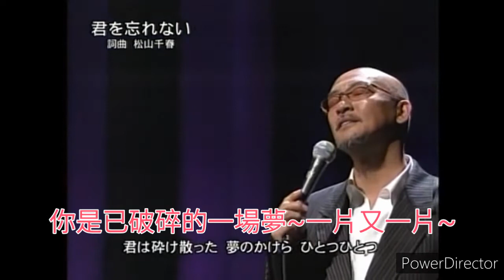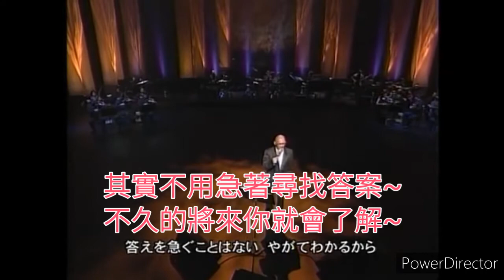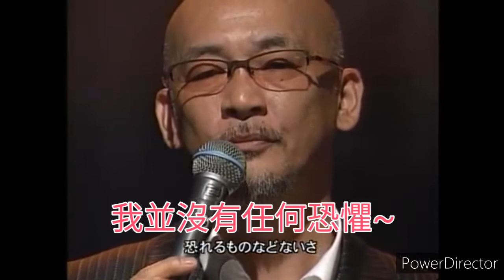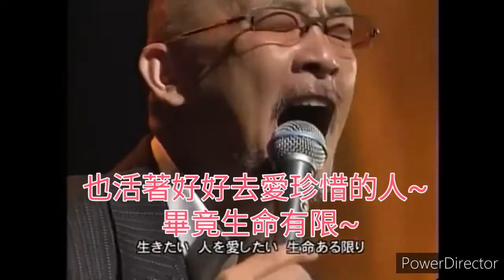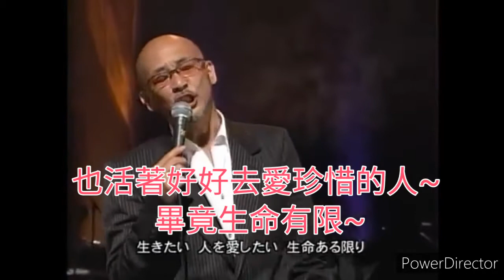君を忘れない中譯(忘不了你)-1996-松山千春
請開高畫值